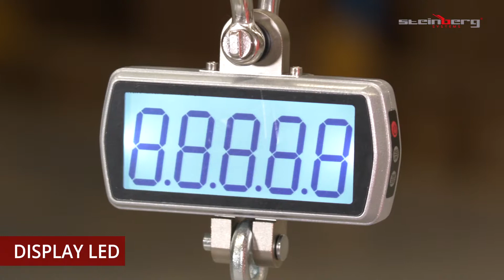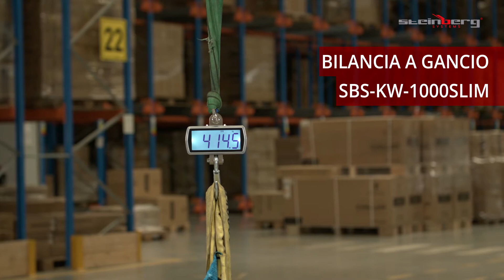Bilancia a gancio Steinberg Systems SBS-KW-1000SLIM | Presentazione del prodotto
➤ Controlla la descrizione dettagliata del prodotto e la sua disponibilità nel negozio expondo

La bilancia sospesa SBS-KW-1000SLIM di Steinberg Systems è stata pensata per l'uso industriale ed è l'utensile perfetto per supportare il tuo lavoro quotidiano. Questa bilancia a gancio viene utilizzata soprattutto nell'industria e nelle officine e convince per la sua struttura robusta e il display LCD di alta qualità. Approfitta delle diverse possibilità di applicazione di questa bilancia e completa la tua attrezzatura industriale. Flessibilità e redditività sono garantite! Tra i tuoi vantaggi figurano una qualità di misurazione eccellente e un servizio clienti di prima classe.

La robusta bilancia SBS-KW-1000SLIM dispone di diverse funzioni, tra cui tenere (per mostrare il peso più a lungo), tarare e azzerare. L'intervallo di pesata è pari a 10-1000 kg e, con una precisione di 500 g e un sovraccarico massimo del 120%, questo dinamometro digitale pesa in modo affidabile e preciso i carichi pesanti. Il carico di rottura della bilancia è pari al 400 %. L'unità di pesata può essere cambiata facilmente da kg a lb.

La bilancia a gru è realizzata in alluminio pressofuso di alta qualità e si caratterizza per la sua elevata resistenza e la sua straordinaria robustezza. L'alloggiamento stabile protegge il dispositivo da influssi esterni e scosse e rende la bilancia estremamente duratura. La temperatura di lavoro di -10/+40 °C supporta un'elevata durata della bilancia.

Il classico design senza tempo e i display ad alta risoluzione completano questo potente tuttofare. Grazie all'altezza delle cifre di 40 mm è possibile leggere i singoli valori in modo chiaro. Tutti i tasti sono facili da raggiungere e garantiscono, quindi, un maneggiamento semplice. Nella modalità di riposo lo spegnimento automatico protegge la batteria.

Il telecomando incluso nella spedizione ti supporta nel lavoro quotidiano con la bilancia a gancio. Questa bilancia può essere azionata facilmente e comodamente anche a una distanza maggiore.

Nella spedizione sono inclusi un gancio di sicurezza girevole in acciaio legato per appendere pesi, un moschettone, 6 batterie AA da 1,5 V e un telecomando. Grazie agli accessori è possibile utilizzare la bilancia a gancio di Steinberg Systems subito dopo l'arrivo.